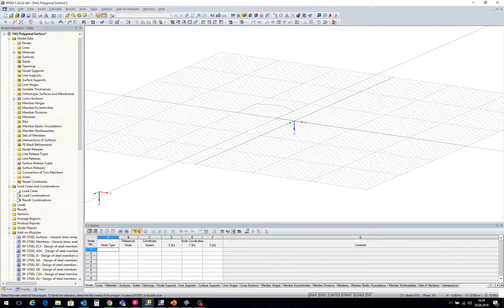[EN] FAQ 003262 | Qual é a maneira mais fácil de definir graficamente uma superfície poligonal?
Pergunta:
Qual é a maneira mais fácil de definir graficamente uma superfície poligonal?

Resposta:
Existem basicamente duas opções:

Se ainda não foram definidas linhas estruturais, pode definir uma superfície poligonal através da barra de menu → "Inserir" → "Dados do modelo" → "Superfícies" → "Plano" → "Gráfico" → "Polígono", ver Figura 1

Se as linhas estruturais já foram definidas, pode definir uma superfície poligonal através da barra de menu → "Inserir" → "Dados do modelo" → "Superfícies" → "Plano" → "Graficamente" → "Selecionar linhas de fronteira", ver Figura 2